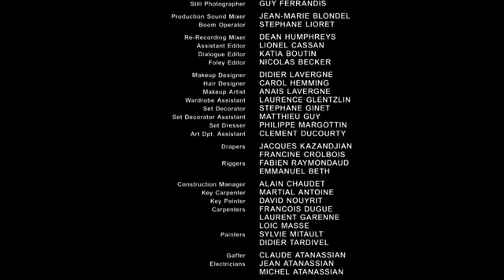A THERAPY - film by PRADA.mp4